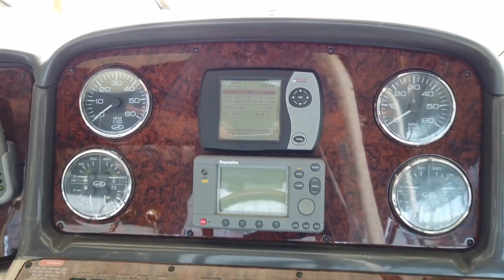2004 Sea Ray 420 Sundancer For Sale at MarineMax Grand Lake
MarineMax Grand Lake
28100 S. Hwy. 125
Afton, OK  74331
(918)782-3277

Sea Ray 420 Sundancer 2004

Sleek styling, a large, comfortable cockpit and a luxurious interior that sleeps plenty are just the right formula for endless fun in the new 420 Sundancer. A wealth of instrumentation and information is at the captain's fingertips. The beautiful, yet efficient, galley includes a host of conveniences that will make each on-the-water excursion thoroughly enjoyable.

Weight
Dry Weight: 22500 lb
Miscellaneous
Deadrise at Transom: 19 °
Trim Tabs: No
Tanks
Fuel Tanks Capacity: 335 gal
Fresh Water Tanks Capacity: 100 gal
Holding Tank Capacity: 42 gal
Accomodations
Number of single berths: 6